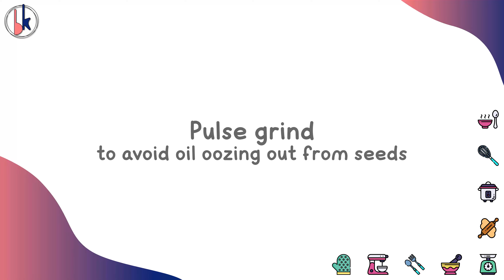Til Gud Peda Recipe | Sesame Jaggery Peda | तिल गुड़ पेड़ा | Hindi & English Recipes | Babli's Kitchen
Sesame seeds, often known as til, are a staple of Indian winters. Winters in India are difficult to conceive without sesame, from til ke ladoo to til ki gajak. Sesame seeds are nutrient-dense, making them a must-have in your winter diet.

Sesame Jaggary Peda
Ingredients:
White Sesame  1 cup
Almond 1/4 cup
Seeds any (Cantaloupe/Watermelon/Cucumber 1/2 cup
Jaggary (grated) or Powder 1/2 cup
Pistachio (optional)

तिल  गुड़ पेड़ा
सामग्री:
सफ़ेद तिल 1 cup
बादाम  1/4 cup
बीज कोई भी (खरबूजा/तरबूज /ख़ीरा ) 1/2 cup
गुड़ (कद्दूकस किया) या पंजाबी शक्कर  1/2 cup
पिस्ता (ऑप्शनल)

खोआ
मिल्क पाउडर  1 cup
मिल्क  1/2 cup
देशी घी  2 tbsp

Appliances/Tools:
Instant Pot Duo 6qt
Instant Pot Lux 3qt
Instant Pot Vortex Air Fryer
KitchenAid Grinder
Food Thermometer
Food Scale
Utensils:
Measuring Spoon
Measuring Cup
Turquoise Pan
Oil Sprayer
Garlic Press
Silicone Baking Cups
Silicone Ice Pop Mold
Photography/Videography:
Phone Holder
Photo Studio
Phone Tripod
Electric Rotating Turntable
Mountdog Softbox Lighting Kit